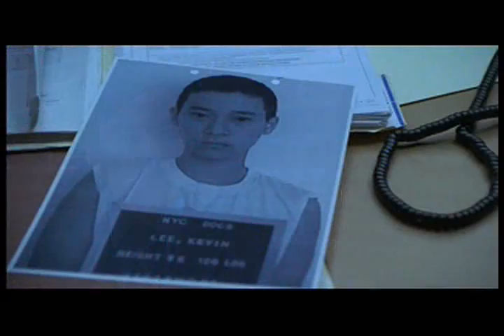West 32nd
A murder mystery leads to an innocent 2nd gen. Korean lawyer to experience some of the darker side of the streets of K-town Manhattan.